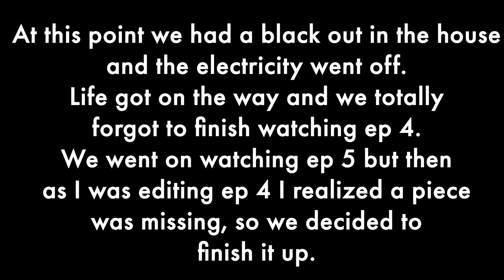Powder Is No More 😢 First Time Watching | Arcane EP4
//Happy Progress Day